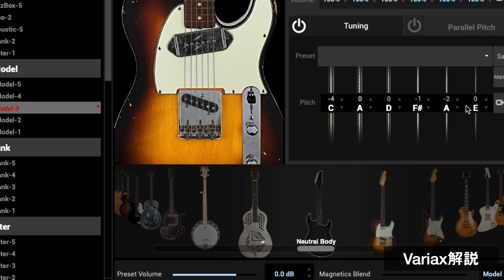Line6 Variaxの最高峰「James Tyler Variax US Custom」徹底解説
Line6 Variaxに最高クラスのUSA Madeが存在するのをご存知でしょうか？

James Tyler Variax US Custom
― あの伝説的なギター・ルシアーであるジェームス・タイラー氏がデザインを手掛けたVariaxです。

今回はプロギタリスト 阿部学氏をお迎えし、当社スタッフ 下田とともに各モデルごとに1本1本そのサウンドと魅力を徹底解説。

ご紹介しているギターは全て当店によるオーダー品となります。
是非その魅力に触れてみてください。